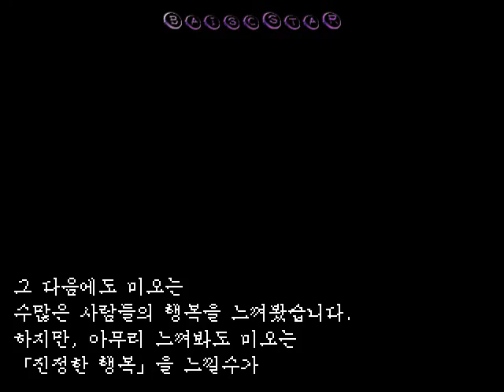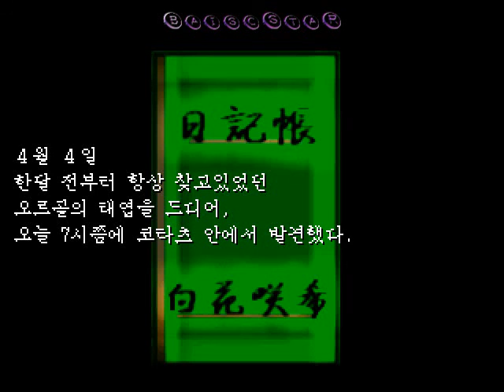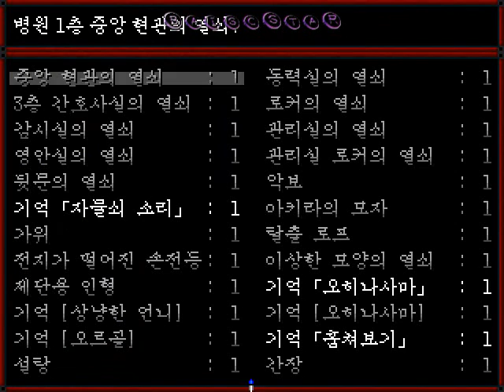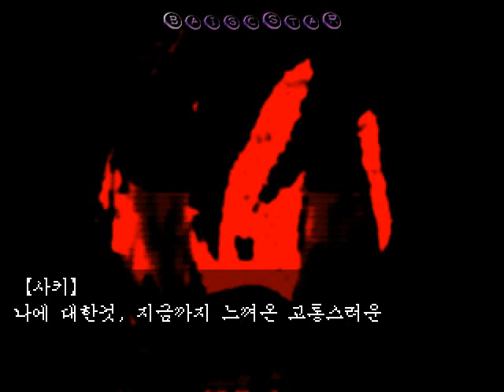HORROR GAME - Let's Play kiokushoujo The End Ep. 15 (공포 게임/쯔꾸르 게임 - 기억소녀 The End Ep. 15)